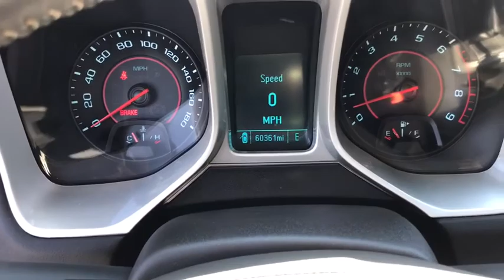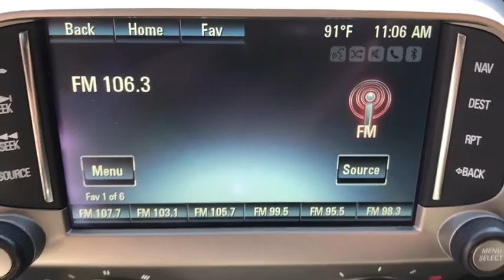2015 Chevrolet Camaro Augusta GA, Aiken, SC, Grovetown GA, Evans GA, North Augusta SC TU1350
Silver Ice Metallic Used 2015 Chevrolet Camaro available at Master Automotive. Servicing Augusta, Georgia and Aiken, South Carolina as well as the Grovetown GA, Evans GA, North Augusta SC area.

Master Automotive
3710 Washington Rd

This vehicle is at Master Buick GMC in Augusta, GA.brRecent Arrival! Don't pay too much for the vehicle you want...Come on down and take a look at this terrific 2015 Chevrolet Camaro. $249 Dealer Fee. - Master Buick GMC -  After We Sell, We Serve Since 1937. Located in beautiful Augusta,GA. Friendly Staff, Savings, Selection, and Effortless Sales Process. Awards:br  * JD Power Initial Quality Study